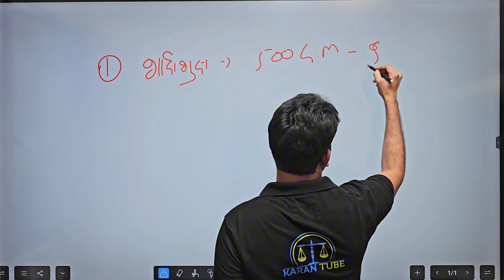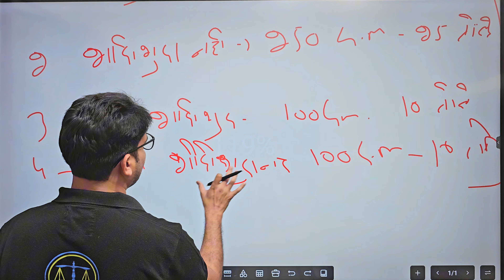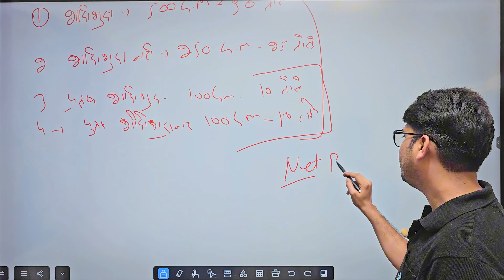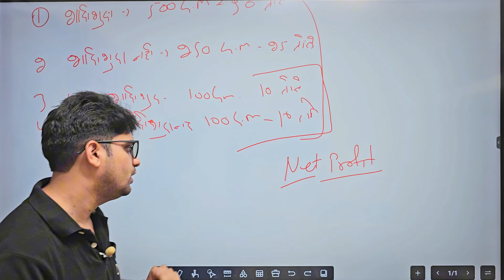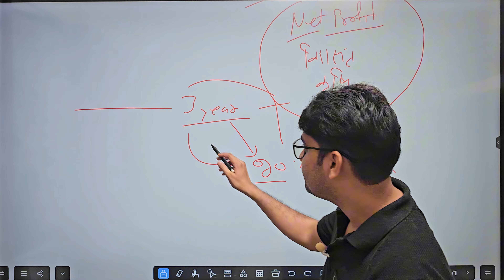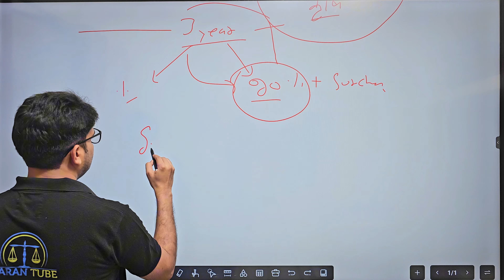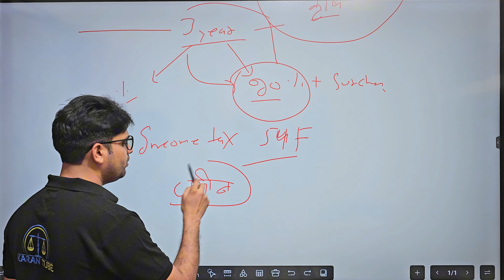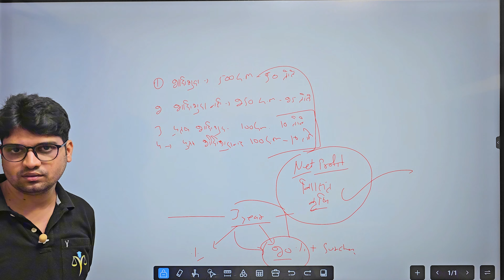घर मे सोना रखना हुआ गैर कानूनी😯new gold rules new bank rules rbi rules 2024 Karan tube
घर मे सोना रखना हुआ गैर कानूनी😯new gold rules new bank rules rbi rules 2024

सभी बैंक खाता वालों के लिए 1 अप्रैल 2024 से लागू होंगे 5 नए नियम

बड़े बदलाव- सरकारी फैसले

पैसे से जुड़े ये 5 नियम 1 अप्रैल से बदल जाएंगे, Credit card के नियम भी शामिल

RBI: बंद या इनएक्टिव पड़ा है आपका कोई बैंक अकाउंट तो आरबीआई से आया है ताजा अपडेट, जरूर जान लें फायदे की बात

RBI ने दी बड़ी राहत, अब से निष्क्रिय खातों पर नहीं लगेगा ये चार्ज, 1 अप्रैल से लागू होगा नियम

बैंक लोन डिफॉल्ट पर पेनाल्टी से जुड़े ये नए नियम 1 अप्रैल से होंगे लागू, कस्टमर को मिलेगी राहत
SBI, PNB, केनरा बैंक समेत सभी बैंक खाता वालों के लिए 1 अप्रैल से लागू होंगे 5 नए नियम New Rules
RBI लेकर आया बिल पेमंट के नए नियम, 1 अप्रैल 2024 से होंगे लागू

एक अप्रैल से बदल जाएंगे बिल पेमेंट के नियम, यहां जानिए पूरी डिटेल

1 अप्रैल से इस बैंक की सभी शाखाएं AU Small Finance Bank ब्रांच कहलाएंगी, मर्जर डील को RBI से मंजूरी

RBI ने बैंकों के आईटी गवर्नेंस से जुड़े नए दिशा-निर्देश जारी किए, अप्रैल 2024 से होगा लागू

SBI ने करोड़ों क्रेडिट कार्ड को दिया झटका, 1 अप्रैल से लागू होगा ये नियम

SBI ने किया क्रेडिट कार्ड के नियमों में बदलाव, अब ग्राहकों को नहीं मिलेगा इन सुविधा का लाभ, पढ़ें पूरी खबर

NPS: एक अप्रैल से बदलेगा नेशनल पेंशन सिस्टम, एनपीएस खाते का आधार वेरिफिकेशन कराना होगा अनिवार्य

NPS New Rule: एनपीएस में निवेश करना होगा और सुरक्षित, PFRDA 1 अप्रैल से करने जा रहा ये बदलाव

NPS-CRA में लॉगिन के लिए आधार OTP वेरिफिकेशन जरूरी:इससे अनअथॉराइज्ड एक्सेस का रिस्क कम होगा, ट्रांजैक्शन सुरक्षित रहेगा; 1 अप्रैल से लागू होगा नियम

NPS: एनपीएस कर्मियों को एक अप्रैल से इस तरह करना होगा लॉग-इन, इसलिए लागू हुआ टू फैक्टर वेरिफिकेशन

5 new rules will be applicable for all bank account holders from April 1, 2024

Big changes- government decisions

These 5 money related rules will change from April 1, credit card rules also included

RBI: If any of your bank accounts are closed or inactive then the latest update has come from RBI, definitely know the benefits.

RBI gives big relief, from now onwards this charge will not be imposed on inactive accounts, rule will be applicable from April 1

These new rules related to penalty on bank loan default will be applicable from April 1, customers will get relief

RBI has brought new rules for bill payment, will be implemented from April 1, 2024

Bill payment rules will change from April 1, know complete details here

From April 1, all branches of this bank will be called AU Small Finance Bank Branch, merger deal approved by RBI.

RBI issues new guidelines related to IT governance of banks, will be implemented from April 2024

SBI gave a blow to crores of credit cards, this rule will be applicable from April 1

SBI changed credit card rules, now customers will not get the benefit of these facilities, read full news

NPS: National Pension System will change from April 1, Aadhaar verification of NPS account will be mandatory

NPS New Rule: Investing in NPS will have to be more safe, PFRDA is going to make this change from April 1

Aadhaar OTP verification required for login to NPS-CRA: This will reduce the risk of unauthorized access, transactions will remain secure; The rule will come into effect from April 1

NPS: NPS employees will have to log in this way from April 1, hence two factor verification implemented.

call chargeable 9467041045